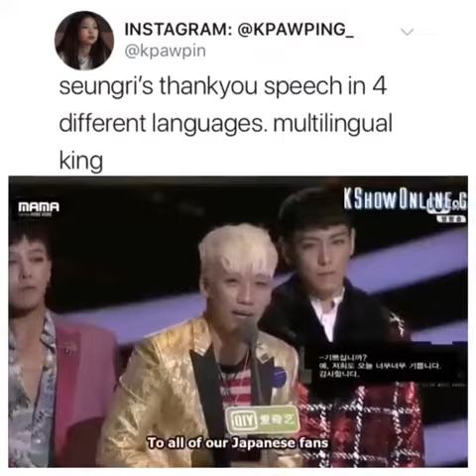Seungri speaks in 4 languages